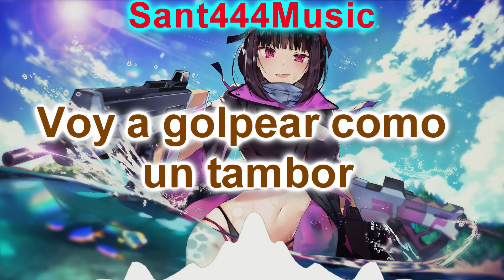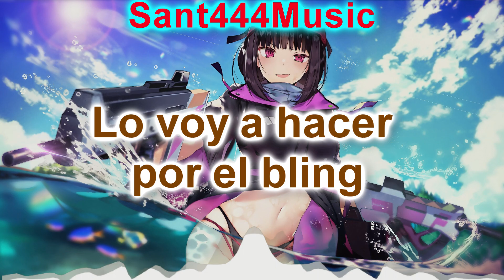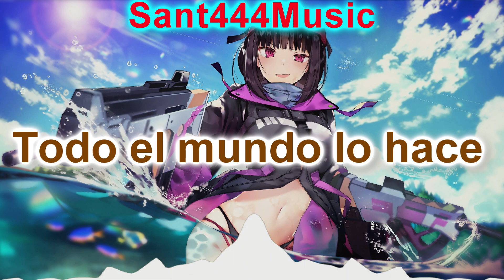AronChupa, Flamingoz - Coco Song // Subtitulada al Español (Lyrics)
Letra:
Ding ding dong
Sabes que no pasará mucho tiempo
Antes de que cante junto a ti
A la canción del coco
Ding ding dong
Sabes que lo conseguimos
Cuando canto junto a ti

Porque voy a hacer lo mío
Lo voy a hacer por el bling
Boogie woogie hasta que haga que tu cuerpo se balancee
Voy a golpear como un tambor
Voy a golpearlo hasta que me corra
Todo el mundo lo hace
Todo el mundo se pone
El cuerpo obtiene
El cuerpo obtiene
El cuerpo obtiene
El cuerpo obtiene
El cuerpo obtiene
El cuerpo obtiene
Porque

Me voy a volver loco
Me voy a volver loco ahora
Dame el coco
Dame el coco
Dame el coco ahora
Porque me voy a volver loco
Canten queremos el coco loco ahora

Todo el mundo obtiene
El cuerpo obtiene
El cuerpo obtiene
El cuerpo obtiene
El cuerpo obtiene
El cuerpo obtiene
El cuerpo obtiene
Porque

Dame el coco
Dame el coco